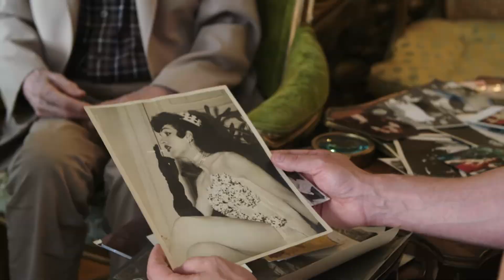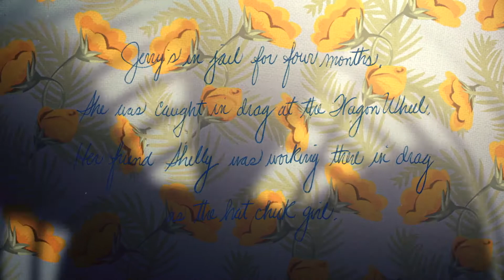Michael relembra que foi preso por ser drag queen | Histórias LGBT Não Contadas | discovery+ Brasil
O documentário ""PS.: Queime Essa Carta, Por Favor! - Histórias LGBT Não Contadas"" traz histórias baseadas em cartas escritas por drag queens que viveram em Nova York nos anos 1950. Em uma delas, Michael relembra quando ele foi preso por trabalhar como drag, sendo liberado após seu pai pagar a fiança.